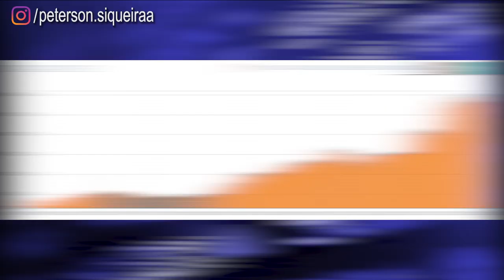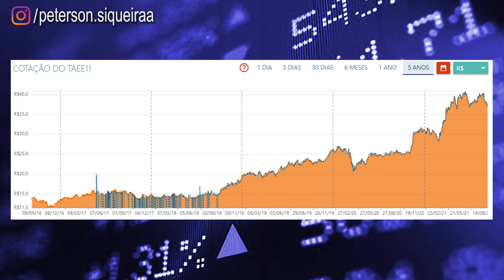QUERO GANHAR DINHEIRO COM AÇÕES | VENDAS ACIMA DE 20 MIL COMO CALCULAR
Neste vídeo continuo respondendo a pergunta de alguns seguidores nos comentários dos últimos vídeos. Falo sobre tributação de vendas acima de 20 mil reais, como proceder com o cálculo, além de tratar sobre o ganho de dinheiro com ações na bolsa, explicando as melhores estratégias para se manter lucrativo mesmo em meio as variações de preço das ações. Assista o vídeo completo para entender como ficar rico na bolsa de valores!

Conteúdo de entretenimento e educacional. As ações e outros ativos citados nos vídoes não são recomendação de compra ou venda.